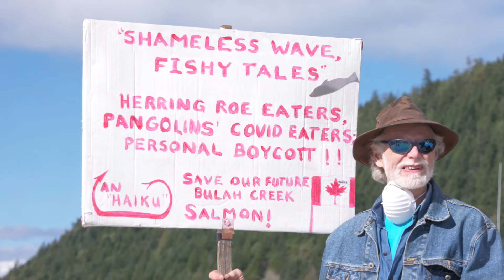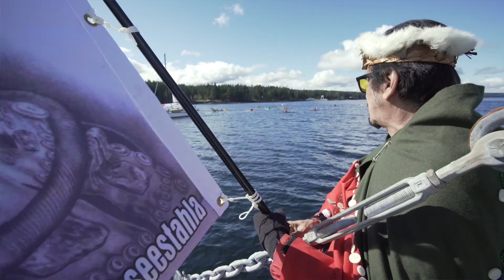HerringFest 2020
Hundreds of people including leading scientists and First Nations members from the Salish Sea and neighbouring territories gathered during the 4th annual Herringfest in the Northern Gulf Islands in honour of herring.

Music Courtesy: Chillbillyman
Videography and Edit: Jérémy Mathieu - Photographie et Film
Aerial and underwater footage: Simon Ager
Produced: Locky MacLean